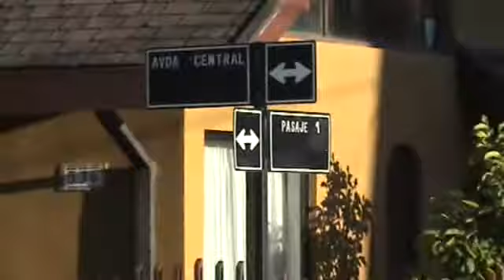ML 31899906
Video Migrado